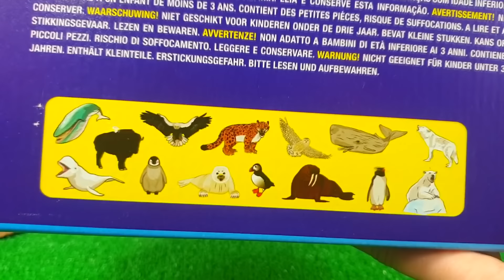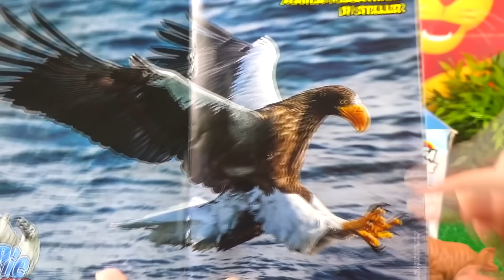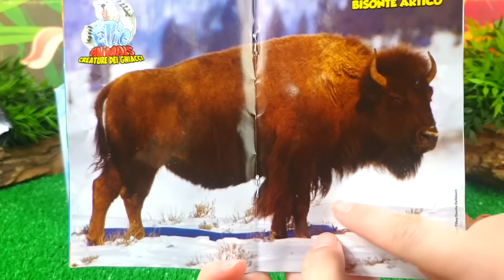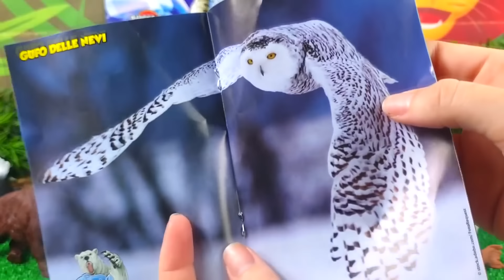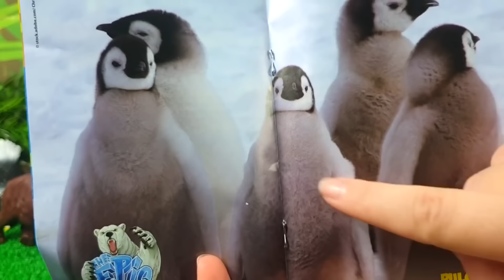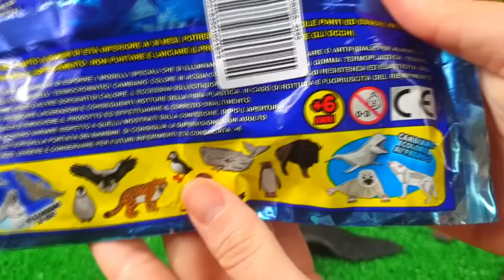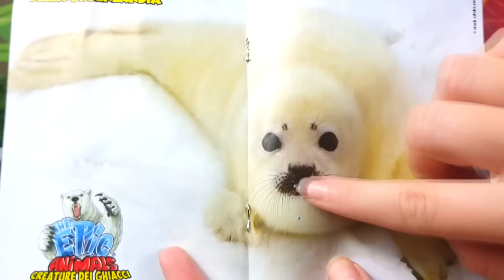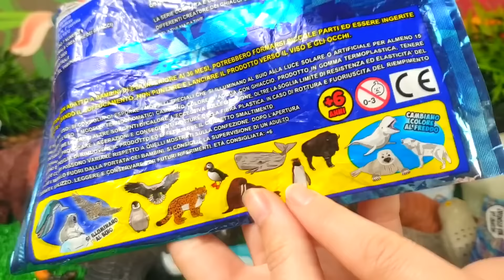OSO POLAR, MORSA GIGANTE, LOBO DEL ARTICO | ANIMALES DEL FRIO EXTREMO | ¡GIGANTES!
Hoy volvemos a divertirnos muchísimo aprendiendo el nombre y las características de animales salvajes que habitan en zonas frías e inhóspitas del planeta Tierra. Estos animales tienen diferentes texturas, formas y tamaños para que los niños y niñas puedan aprender mientras se divierten. Además conoceremos algunos datos curiosos sobre el oso polar, la morsa, el pingüino, el pingüino emperador, el lobo ártico, el zorro ártico.. y muchos más.

¡Deja volar tu imaginación! Un juguete y mil historias que contar.